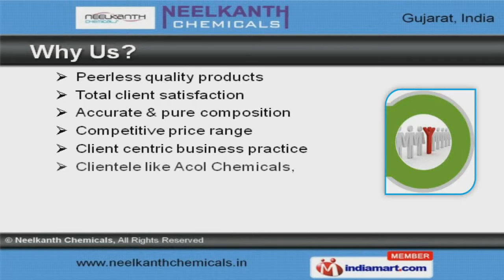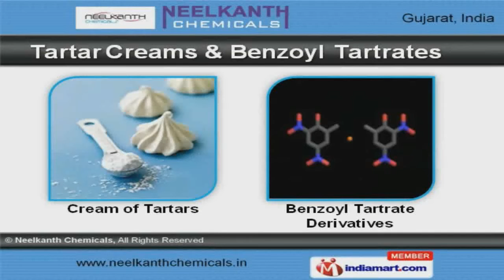Chemical Compounds by Neelkanth Chemicals, Surat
Welcome to Neelkanth Chemicals, Manufacturer and Trader of Chemical Compounds. We are an ISO certified company, incepted in 2004 at Surat. We serve to Textile, Leather and Paint industries. Acol Chemicals and Hindustan Zinc are some of our elite clients and we are backed by Peerless quality products and Total client satisfaction. We present a unique range of Tartaric Acids Agents, Sodium Potassium and Antimony Tartrate Salts. Our DL Tartaric Acid Chemicals and Tartaric Acids Agents are a class apart. Salts of Tartaric Acid and Potassium Bitartrates are available with us at cost effective prices. We also provide Potassim and Bitartrate Salts that are widely demanded in the market. Our Sodium Potassium and Antimony Tartrate Salts are highly efficient. Tartar Creams and Benzoyl Tartrates offered by us are widely acclaimed in the market.